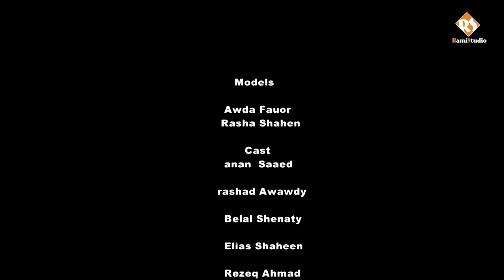اياد طنوس - اتركني بحالي RamiStudio 2013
اياد طنوس اتركني بحالي 2013
كلمات - ادهم سلوم
الحان - ادهم سلوم
توزيع معين شعيب
تصوير رامي قرواني
انتاج ستوديو رامي للانتاج الفني  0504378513